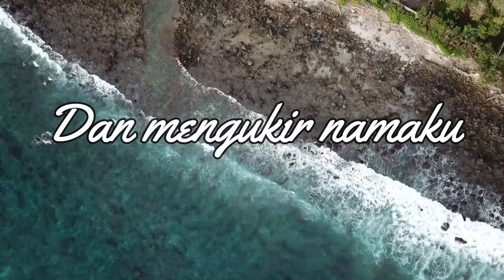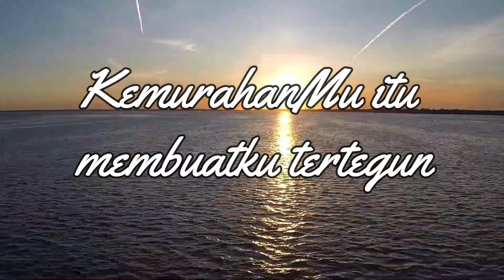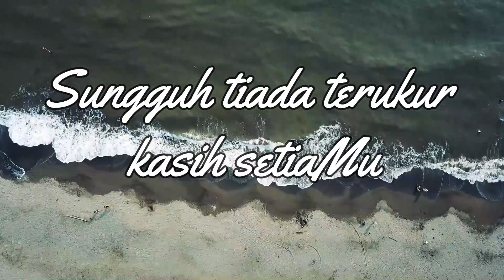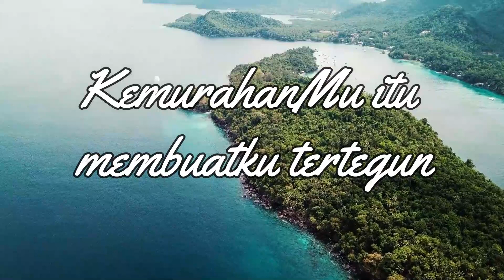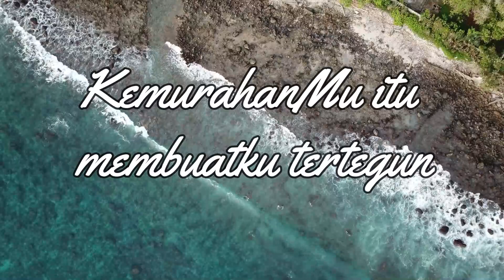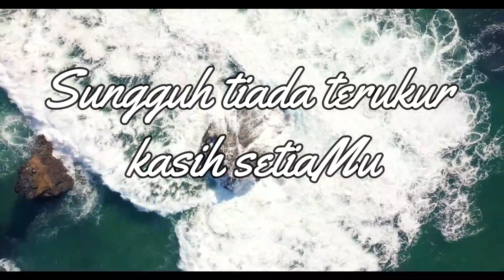Lubuk Hatiku (Lirik Video)